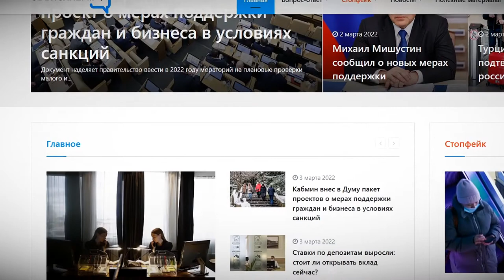Фейковые новости, что об этом думают жители Твери